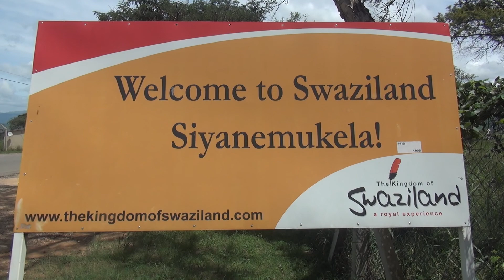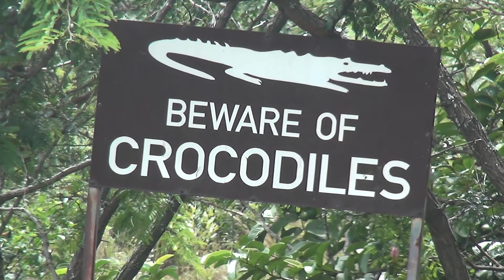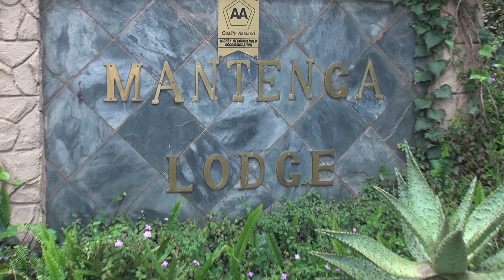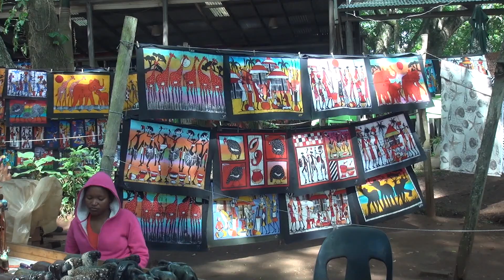Südafrika - Swasiland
Das Königreich Swasiland ist der zweitkleinste Staat auf dem afrikanischen Kontinent. Die Nachbarländer des Binnenstaates sind Mosambik im Osten und die südafrikanischen Provinzen Mpumalanga im Norden und Westen sowie KwaZulu-Natal im Süden.